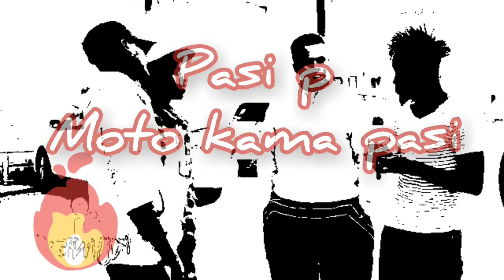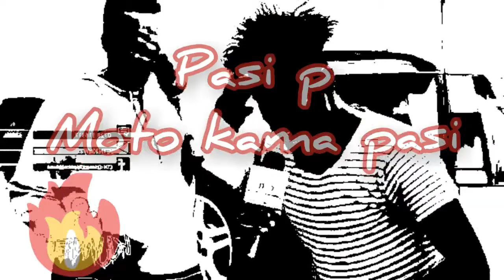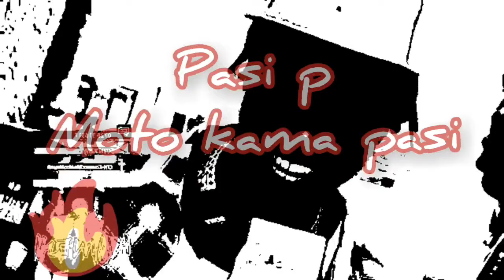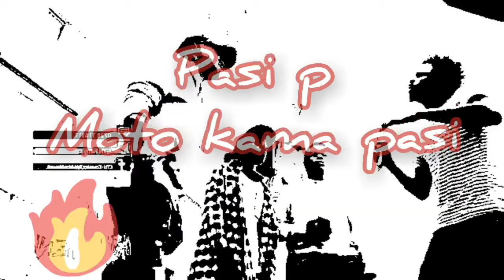Pasi P _ Moto kama pasi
LYRICS!!!😂

Hii ni Moto kama Pasi ama ni Moto kama Me
Aha aha
Ni Moto kama me
Aha aha
Ni Moto kama me * 2

Hii ni Moto ka Kaswende ama moto ya Sinai
Okay Rest in peace bado moyoni mko ndani
Cheki pastor wenu akiturn usher hapa
Kazi kando sperm donor kwa ajili ya sadaka

Desturi funny funny zinamess waafrika
Mhubiri tajirika waumini athirika
Mijadala tu ya Ngono hapa kule makanisan'
vituko noma noma ndo waspread zao majina ah

around for so long shinda EMB
The END of rappers huwa kiburi
Kama God hajali nguo enda church uchi
Wakristo Pliz acheni kutupima akil'

chorus

Heartbreak ya Golddigger dawa yake huwa manicure
Mpenda bangi pia yake huwa pedicure
Hasira ya mkisii
Dawa yake ni ndizi easy
Omoisi wa jiji tricky
Kuangusha kwa beaty fiti

Already me shujaa hii ni chenga ya Charlie Pele
sura ni ya ua mairungi hiyo ni wewe
Unasound Mike Rua though unacopy Eminem
Kuchukia newcomers ju uko Zizi tuko Den

Aaarrgh Badili flow Kama Simba na mabinti
Badili flow kama bei za marikiti
We tulia upewe shortcut ya kuwa mwenyekiti
Otherwise hata pesa haiwezi kupa kipaji

chorus

Pesa ukipata hapana mmea mapembe
Wait nakundanganya me ntaongeza make***
We uko P.E tuko Chem
Tuko shadda we uko Ngem'
Tuko kazi we uko game
Tafta Kiki usipotee

Stress itakumurder kwa mziki dude
Ka unafanya ju ya likes na mayoutube views
Wakale wawili wakipigana meno huvunjika
Okay  blood is thick but momo ni thicker

Written and performed by Pasi P
Recorded and Mastered by Artict Music.
Anza kuzoea mapema.